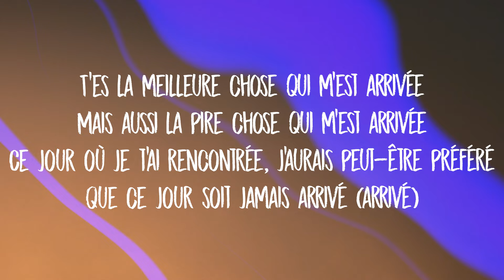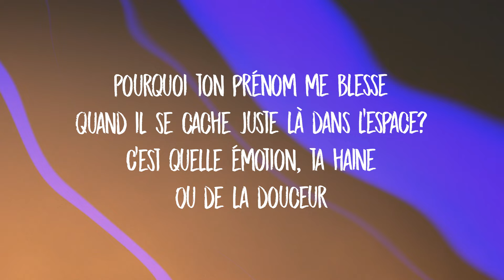Stromae, Pomme - Ma Meilleure Ennemie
Lyrics:
Je t'aime, je te hais, je t'aime, je te hais
T'es la meilleure chose qui m'est arrivée
Mais aussi la pire chose qui m'est arrivée
Ce jour où je t'ai rencontrée, j'aurais peut-être préféré
Que ce jour soit jamais arrivé (arrivé)
La pire des bénédictions
La plus belle des malédictions
De toi, j'devrais m'éloigner
Mais comme dit le dicton
"Plutôt qu'être seul, mieux vaut être mal accompagné"
Tu sais c'qu'on dit
"Soit près d'tes amis les plus chers"
Mais aussi
"Encore plus près d'tes adversaires"
Mais ma meilleure ennemie, c'est toi
Fuis-moi, le pire, c'est toi et moi
Mais si tu cherches encore ma voix
Oublie-moi, le pire, c'est toi et moi
Pourquoi ton prénom me blesse
Quand il se cache juste là dans l'espace?
C'est quelle émotion, ta haine
Ou de la douceur
Quand j'entends ton prénom
Je t'avais dit "ne regarde pas en arrière"
Le passé qui te suit, te fait la guerre